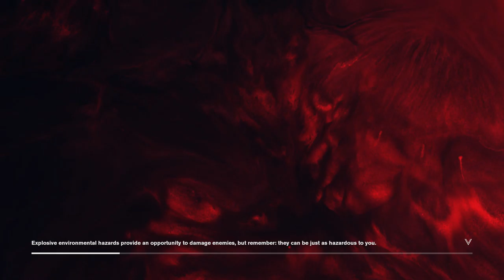CONTROL Walkthrough - PART 15 - OLD GROWTH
CONTROL Gameplay Walkthrough Part 15 includes the mission...

Old Growth

This walkthrough for CONTROL available on the PlayStation 4, Playstation 5, Xbox Series X|S, Xbox One and PC will include the Main Campaign, Story Missions, Side Missions, Abilities, Upgrades, Cutscenes, Collectibles, Gameplay, Exploration and Ending.